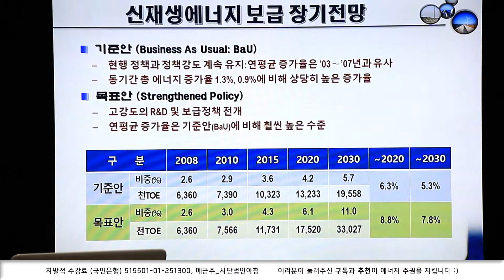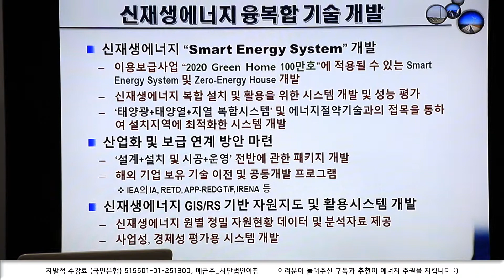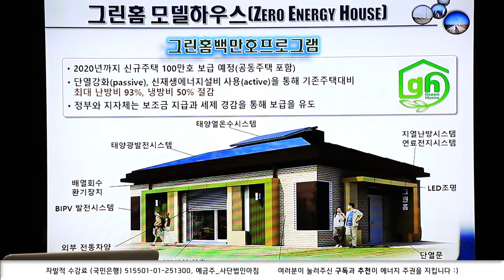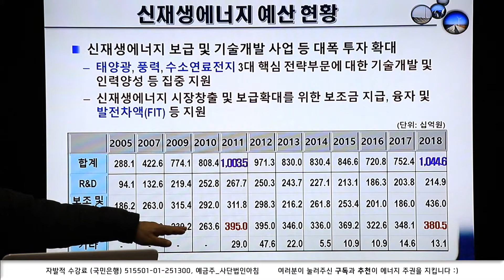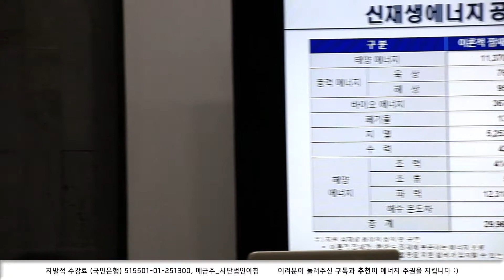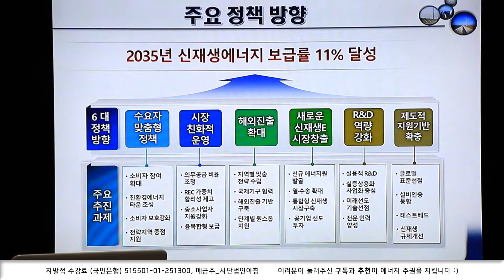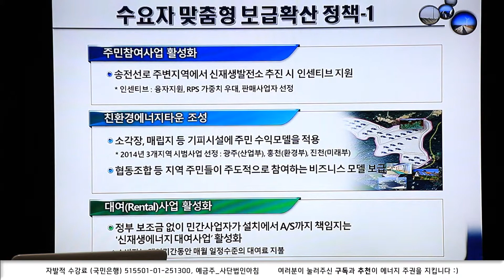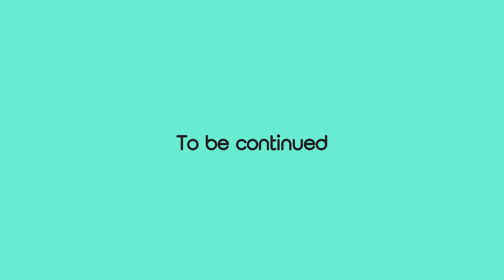4강_Ch.3 : ) 에너지학교 (부산2기) _ 부경진 교수의 '신재생에너지 현황 및 전망'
[에너지학교 부산2기]  '신재생에너지 현황 및 전망'
서울대학교 공과대학 부경진교수님의 에너지 강의 세번째 챕터! 신재생에너지에 대한 궁금증을 에너지학교에서 풀어보자!